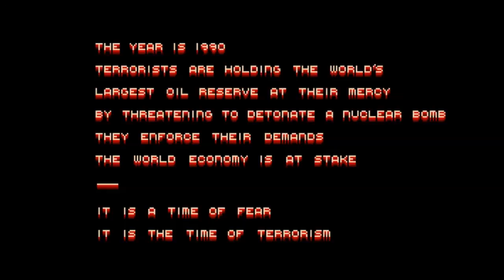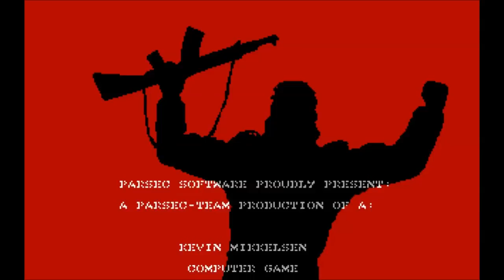Let's Play: Persian Gulf Inferno (Amiga) 02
Let's get the real ending to this game by finding the nuclear bomb and  defusing it and saving the world! Or at least the oil rig.

I do livestreams every Tuesday, Thursday and Sunday!